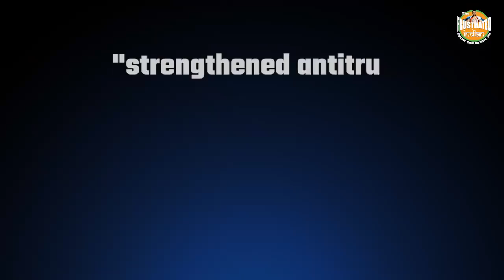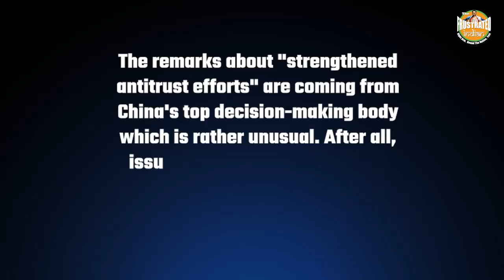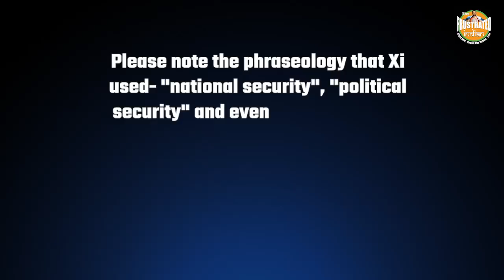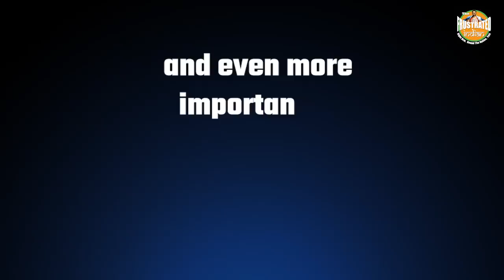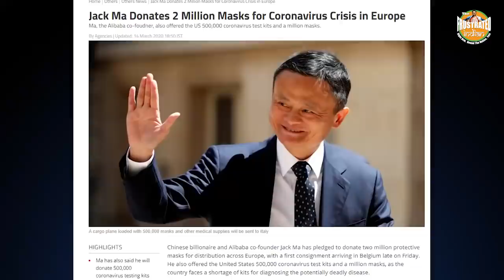Could Jack Ma stage a coup against Xi Jinping? Well Jinping is already preparing for it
Xi Jinping's parallel war against China's tech industry led by Alibaba founder Jack Ma, is now assuming the shape of a political struggle and Jinping is in no mood to forgive. Watch for more details.